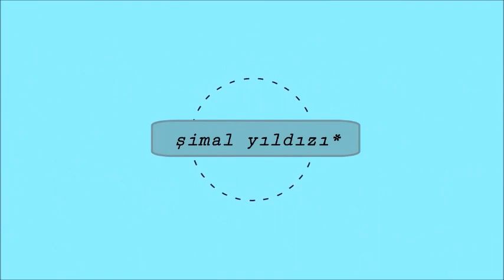KORECE DERS 33: 어떤